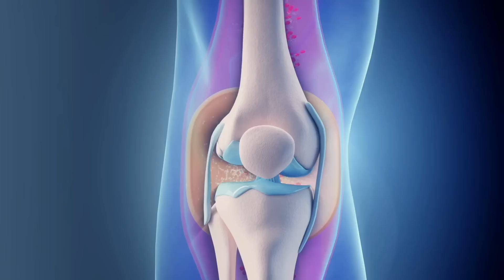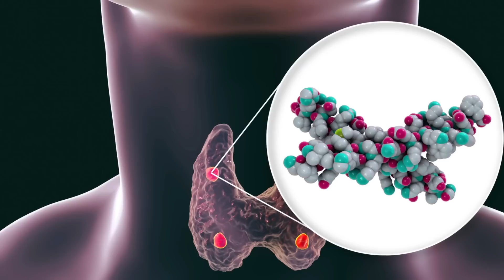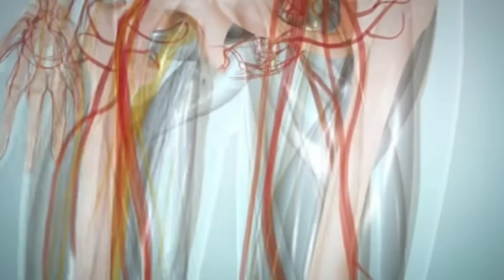Teriparatide injection in Osteoporosis | Hip Pain | Joint replacement | Telugu | Dr Ramprasad K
Osteoporosis is on rise with baby boomer generation coming up and pattern is similar to western population even in Indians. Complex clinical situations are encountered in orthopaedic practice where they need new bone formation. In this video the doctor explains about the complex cases of osteoporosis, nonunion and post joint replacements where they need new bone formation and how they can be solved with new hormonal injection teriparatide.